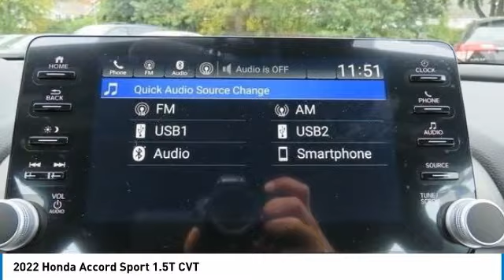2022 Honda Accord Nanuet NY NA069555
2022 Honda Accord Sport 1.5T CVT

Sport trim, Sonic Gray Pearl exterior and Black interior. FUEL EFFICIENT 35 MPG Hwy/29 MPG City! Aluminum Wheels, Turbo Charged Engine, Back-Up Camera, iPod/MP3 Input. Warranty 5 yrs/60k Miles - Drivetrain Warranty; SEE MORE!br /br /KEY FEATURES INCLUDEbr /Back-Up Camera, Turbocharged, iPod/MP3 Input. Honda Sport with Sonic Gray Pearl exterior and Black interior features a 4 Cylinder Engine with 192 HP at 5500 RPM*. Rear Spoiler, MP3 Player, Keyless Entry, Child Safety Locks, Steering Wheel Controls, Electronic Stability Control, Bucket Seats. br /br /WHO WE AREbr /At DCH Honda of Nanuet, you'll also find a number of used Hondas and Certified Pre-Owned Hondas, plus a variety of used cars from other manufacturers too. Though we primarily serve the residents of Rockland County, New York, we're just a short drive from neighboring Westchester and Orange County New York and Bergen County, New Jersey. br /br /Horsepower calculations based on trim engine configuration. Fuel economy calculations based on original manufacturer data for trim engine configuration. Please confirm the accuracy of the included equipment by calling us prior to purchase. br /